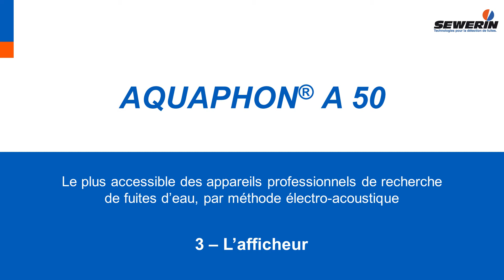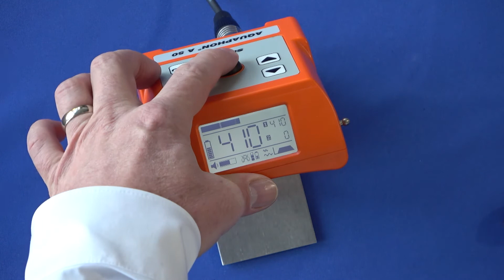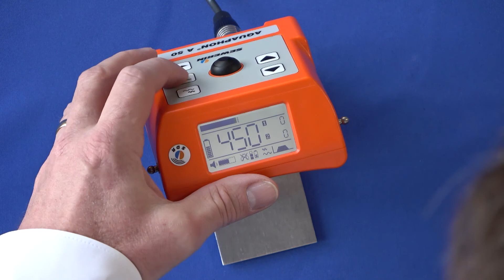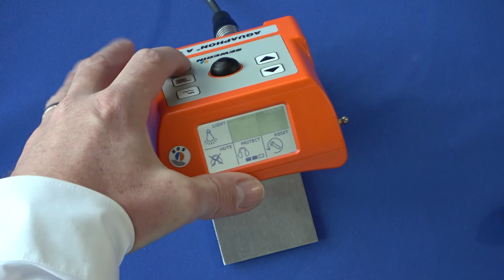AQUAPHON® A 50 : Détection électro acoustique de fuites d'eau - L'afficheur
Traduction & Voix Française :
Romain ROSIO